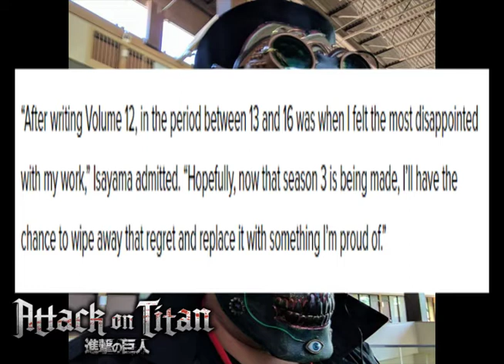D&DD Attack on Titan Talk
Hello everyone, I am back with a new video, hope you enjoy the talk. Articles mentioned can be found down below.

My last message to Isayama!